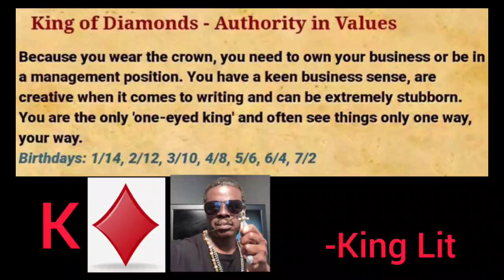King of Diamonds♦ birthday personality traits.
The King of Diamonds birthdays are: 1/14, 2/12, 3/10, 4/8, 5/6, 6/4, 7/2